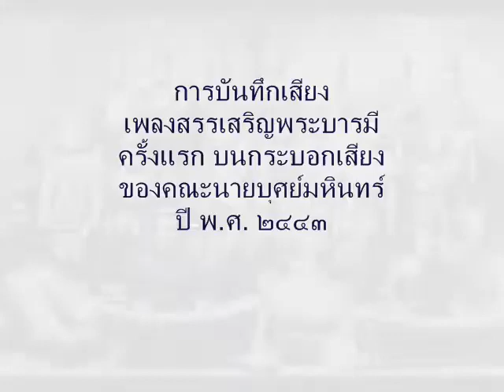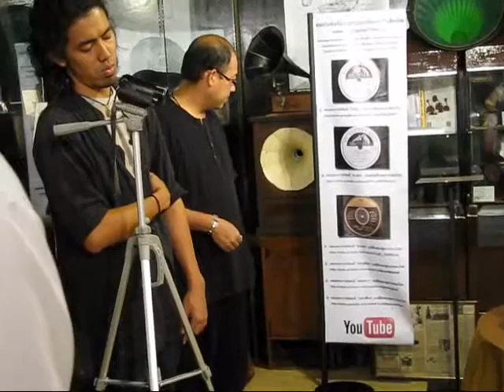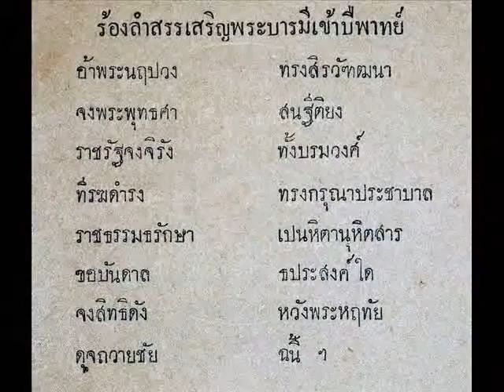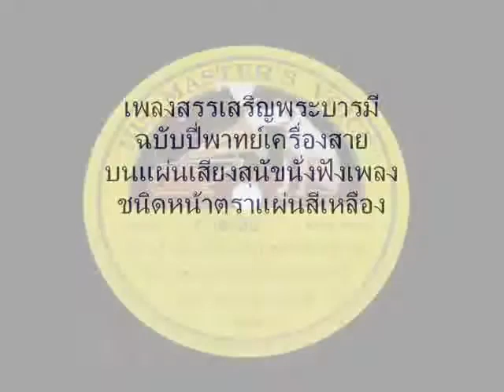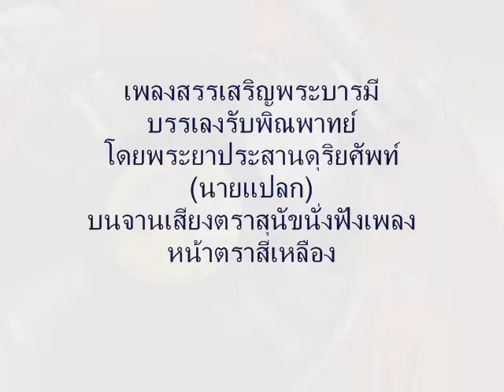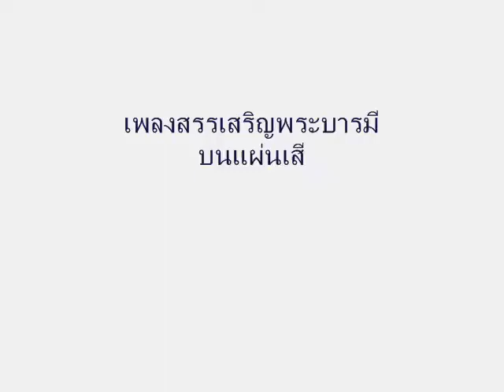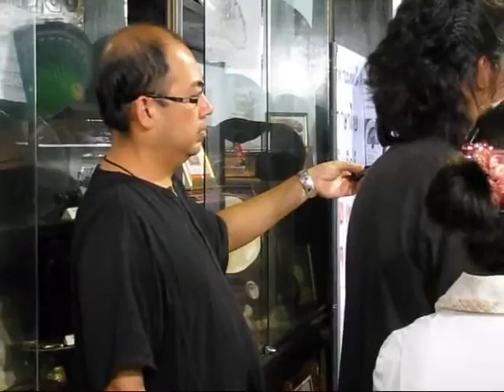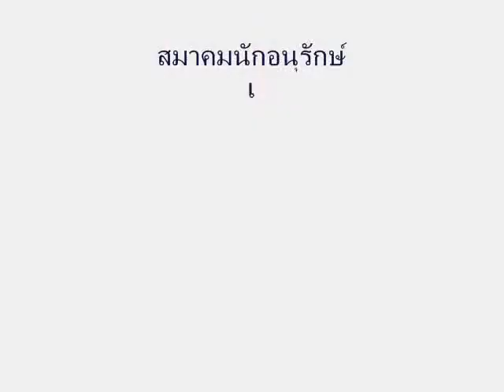รวม "เพลงสรรเสริญพระบารมี" ทุกบทร้อง ตั้งแต่นับตั้งแต่รัชกาลที่ 5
เบื้องหลังการบันทึกเสียงเพลงสรรเสริญพระบารมีทั้งแบบเนื้อร้องและแบบบรรเลงล้วนทุกฉบับ นับตั้งแต่การบันทึกเสียงเพลงสรรเสริญพระบารมีครั้งแรกบนกระบอกเสียงของคณะนายบุศย์มหินทร์ ในปี พ.ศ. 2443